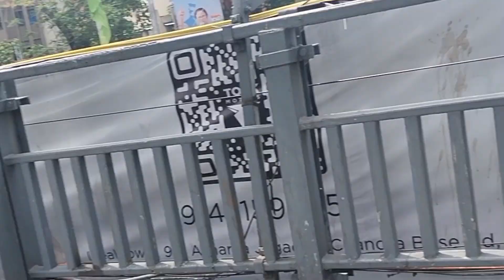পাশে থাকার মত কেউ না থাকলেও ঞ্জান দেবার লোকের অভাব নেই 😡।।অমিত এর বাৎসরিক কাজটা করে ফেল্লাম😔🥺।।vlog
কিপ্টে শাশুড়ি বৌমা
আলপনার এই গুরুত্বপূর্ণ আপডেট টা দিতে এলাম
অবহেলায় আলপনার মৃত্যু হলো

আমার চ্যানেল এর সকল বন্ধুদের জানাই অনেক ভালোবাসা।। অনেকেই হয়তো জানতে চাইবে যে কেন কেউ আসলো না কেন একা একা এভাবে মেয়েদের নিয়ে বাৎসরিক কাজটা ১ বছর না হতেই করে ফেল্লাম।। জানি অনেক প্রশ্ন আছে তোমাদের মনে, কিন্তু একটা ভিডিওতে সব কথা clear করা সম্ভব হয়না, তাই তোমাদের যদি কোন প্রশ্ন থাকে জিজ্ঞাসা কর অন্য কোন ভিডিওতে নিশ্চয়ই উত্তর দেব, এই ভিডিও টা ভালো লাগলে লাইক কোর,